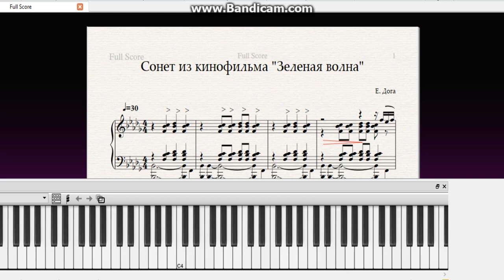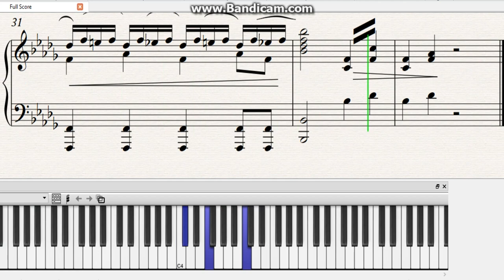Как играть "Сонет" Е. Дога.(Ноты) How To Play Piano E.Doga. Sonnet.Partitura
"Сонет"  Е. Дога. из к.ф "Зеленая волна".
Легкие версии для начинающих пианистов. Вы можете легко научиться читать и играть по нотам.

Всегда очень рада вашим Лайкам и комментариям!

Sonnet " E. Doga from " The Green Wave ".
Easy versions for beginner pianists. You can easily learn to read and play music.